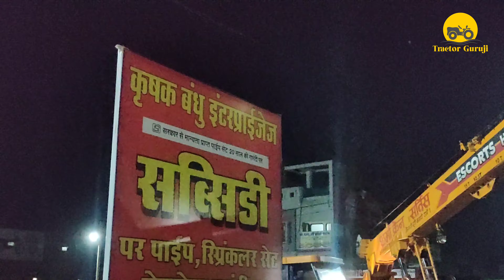Ace के दमदार Rotavator उपलब्ध है Kareli मे KrishakBandhu tractorguruji 📞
यह जो उपकरण है आपको मध्यप्रदेश के नरसिंहपुर जिले के करेली में उपलब्ध है, कृषक बंधु एजेंसी करेली, जोकी मेन रोड पर  है।
आप इनसे संपर्क करके इसकी अधिक जानकारी ले सकते हैं कृषि के अन्य उपकरण एवं सिंचाई हेतु पाइप इनके पास बृहद श्रंखला में उपलब्ध है, विश्वसनीय प्रतिष्ठान है यह तो संपर्क करें
🔴  कृषक बंधु एजेंसी गाडरवारा 👇🏻👇🏻👇🏻
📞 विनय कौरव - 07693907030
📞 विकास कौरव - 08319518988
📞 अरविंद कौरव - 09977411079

हम Tractor Guruji यूट्यूब चैनल से है  हम मध्य प्रदेश के नरसिंहपुर जिले से हैं, हमारा प्रयास आपको नए और पुराने ट्रैक्टरों के बारे में जानकारी देना उनके बारे में बताना कि वह अच्छे हैं या बुरे हैं और जो लोग इनका उपयोग कर रहे हैं, उनकी सलाह आपको देना जिससे आप भी Tractor वा खेती किसानी के उपकरणों के बारे में अधिक से अधिक जान सके।